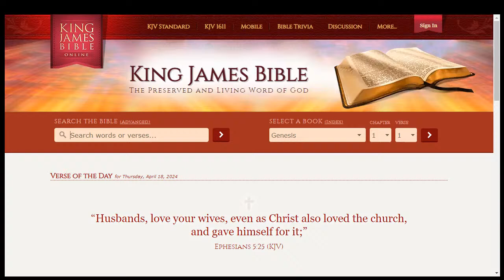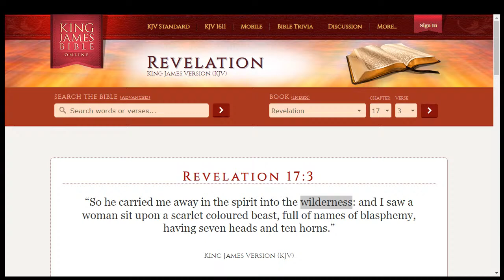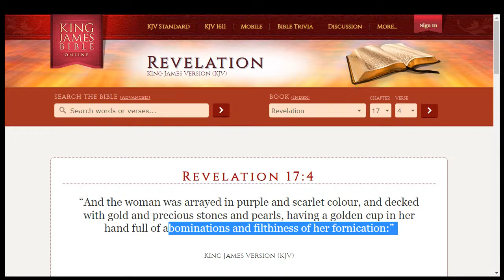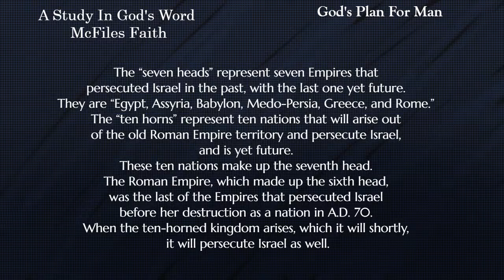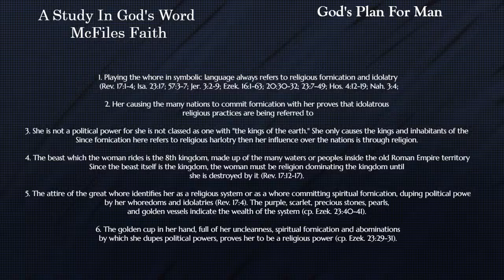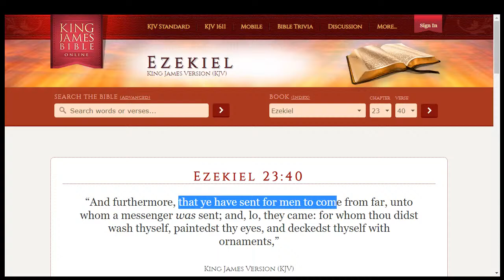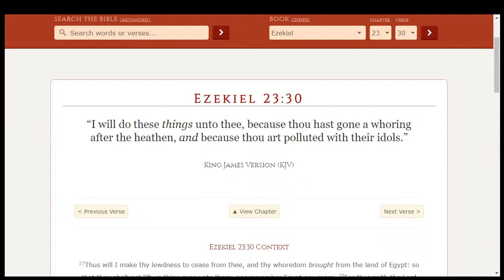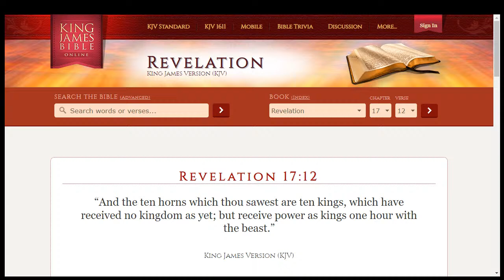Spiritual Fornication With The Kings Of The Earth -The Great Whore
The Spirit and The Word Study Hour
Revelation 17:1-5